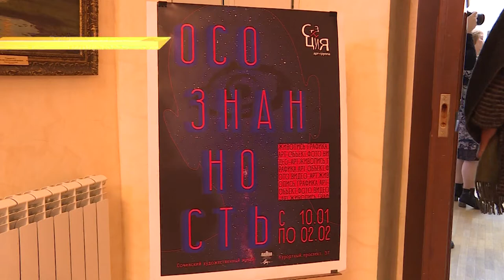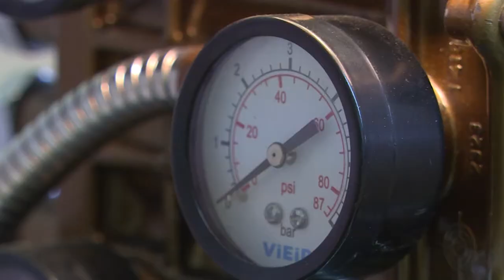В Сочи открылась выставка «Осознанность» арт-группы «Станция». Новости Эфкате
В Сочинском художественном музее открылась уже одиннадцатая выставка местной арт-группы.

Она объединяет профессиональных художников и дизайнеров не только Сочи, но и других городов России. На этот раз свои работы выставили 23 автор, которые  работают в разных стилях и жанрах.

«Что такое человек, каково его место во Вселенной?». Ответ на этот вопрос — в графике, живописи, фотографиях и инсталляциях, представленных на выставке «Осознанность».